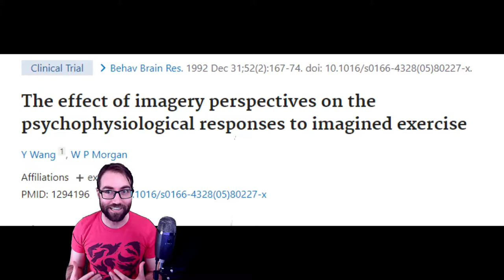What is REALITY SHIFTING, and how do I do it?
1. Break physics
or.
2. Try pretend in your head

Reality shifting is a meditation technique also used in sports, surgery, and other full body mental tasks. It goes by other names like "visualization" and the "mind's eye".